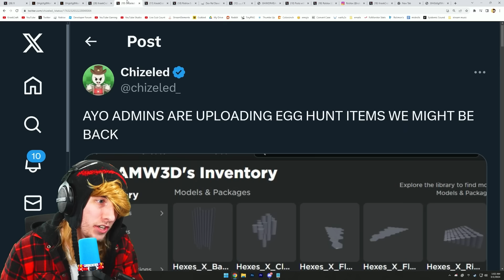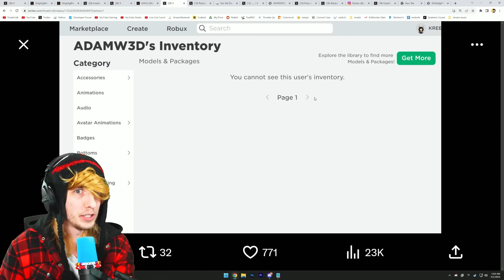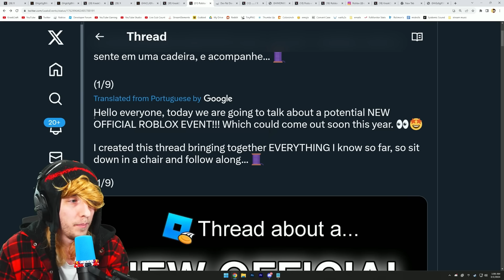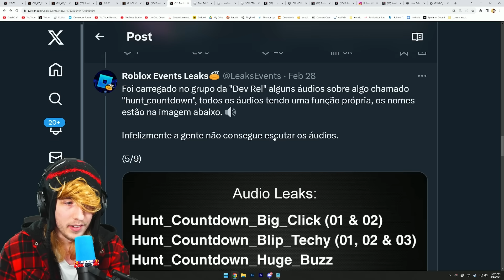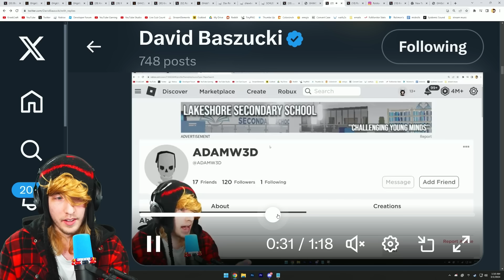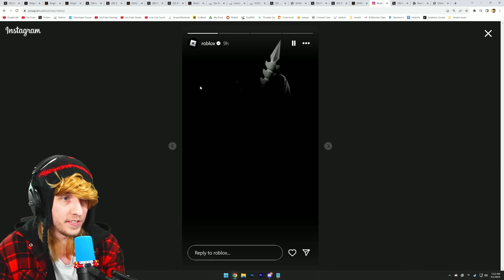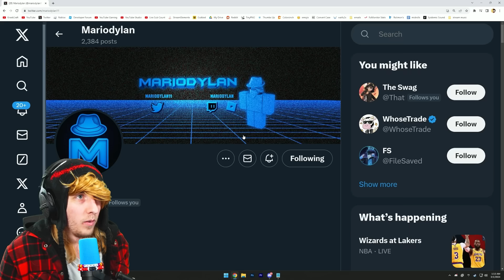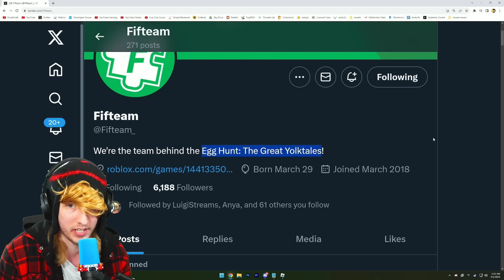oh my god...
THANK YOU ROBLOX